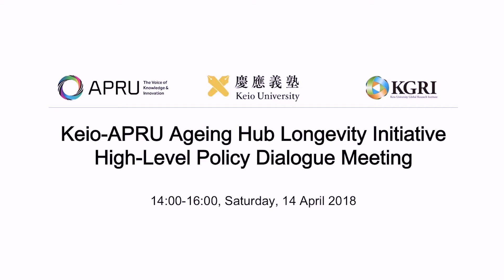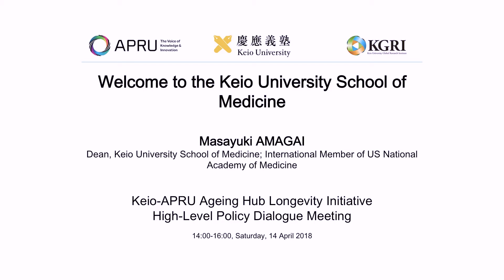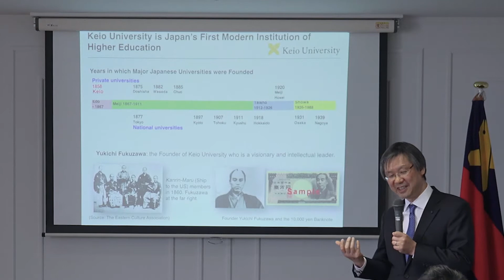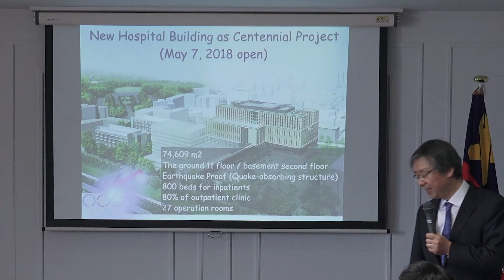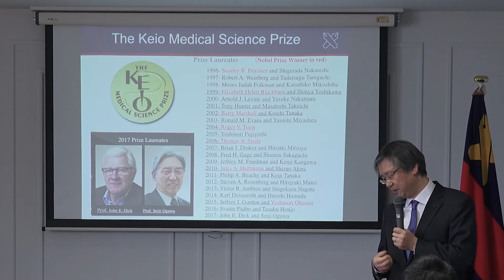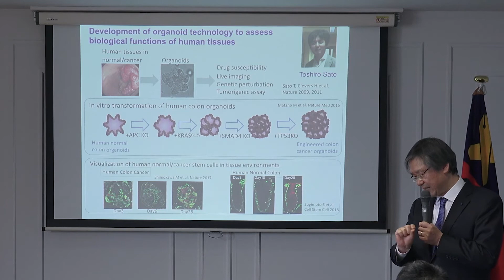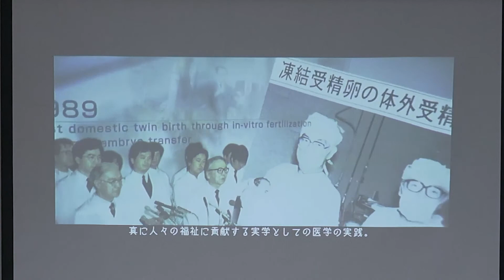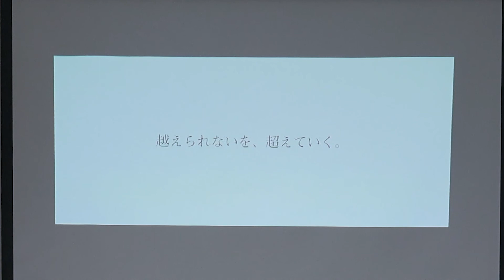Welcome to Keio University School of Medicine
Keio University - APRU Population Ageing Hub Longevity Initiative High-Level Policy Discussion Meeting (14 April 2018)

Presentation (1/4) by Masayuki Amagai - Dean, Keio University School of Medicine